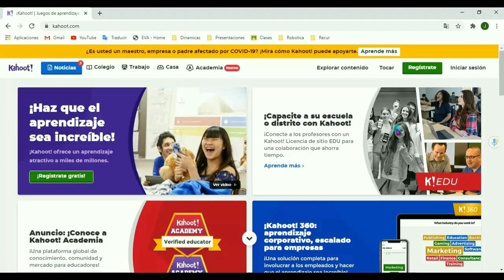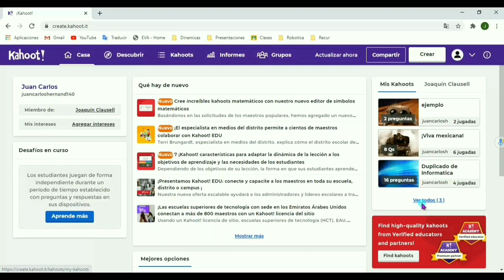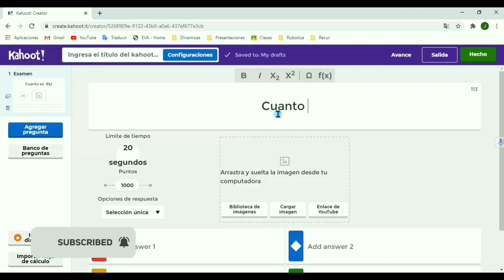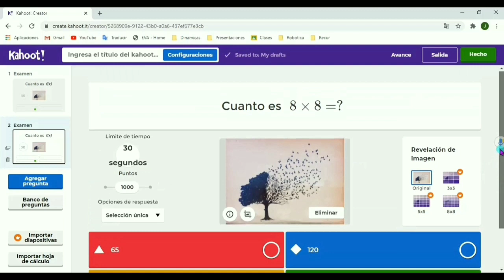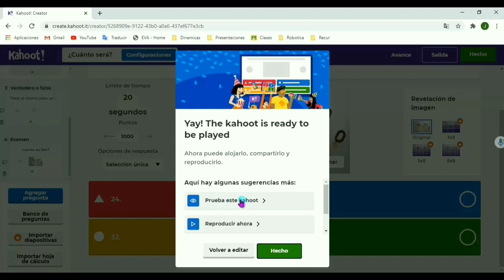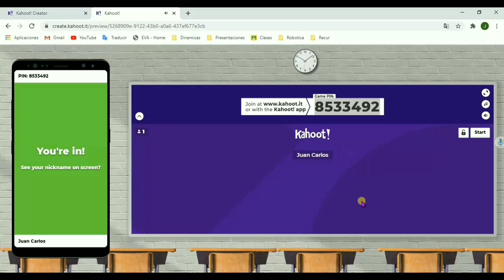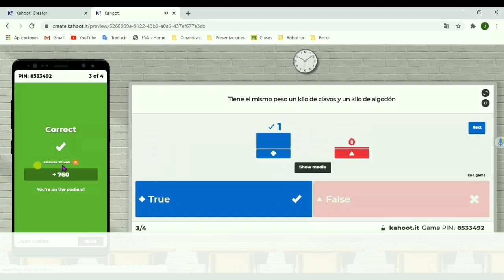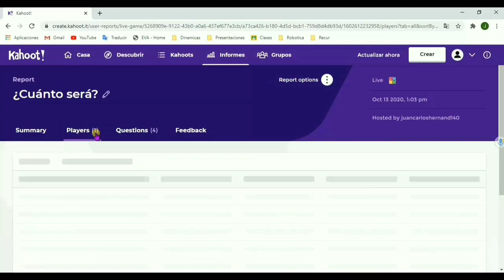Como usar kahoot tutorial completo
¡Hola, innovadores! 👋🏼😄🎓
Hablaremos de que es Kahoot y cual es su función, también les explicare como usarlo desde cero, registrarnos, agregar contenido, conocer cada menú y crear un Kahoot de una forma fácil para que lo pueda aplicar en sus salones.

00:0 Introducción a kahoot
1:13 Ingresar a Kahoot
1:50 Registrase en Kahoot
2:40 Menú principal de Kahoot
4:15 Crea un Kahoot
5:00 Agregar contenido
8:52 Compartir y jugar
12:31 Donde se guardan los Kahoot
12:56 Informes de los alumnos

 Éxito‼👋🤝🌟